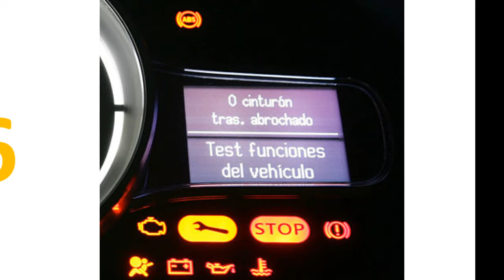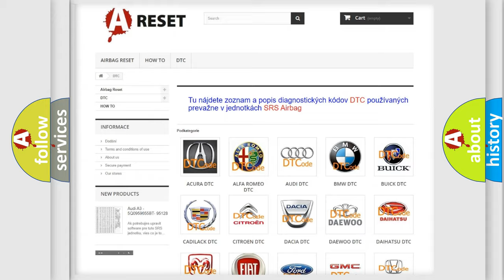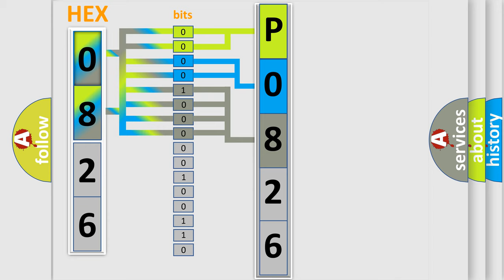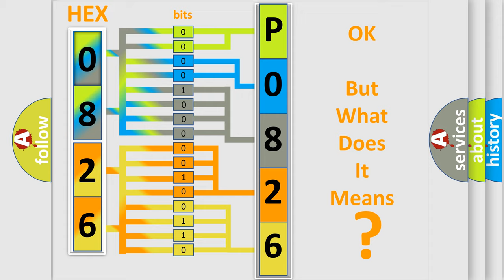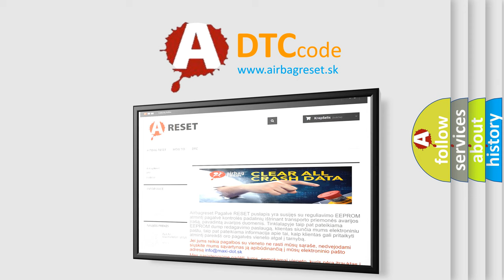DTC Dodge P0826-15 Short Explanation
Contents:
0:21 Basic DTC analysis according to OBD2 protocol standard.
1:48 Insight into programming
2:58 A diagnostically understandable description of the Diagnostic Trouble Code
3:05 Basic error definition

Make:
Dodge
Code:
P0826 15
Definition:
Idle Air Control System Counts Too Low
Description:
Cause:
IAC valve is stuck closed (the valve may be dirty or have failed)IAC valve is damaged or has failedPCM has failed
Failure Type: